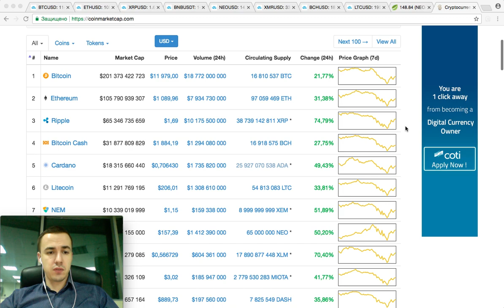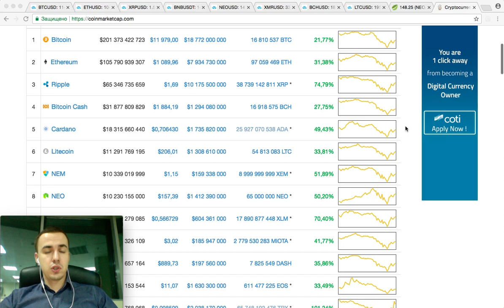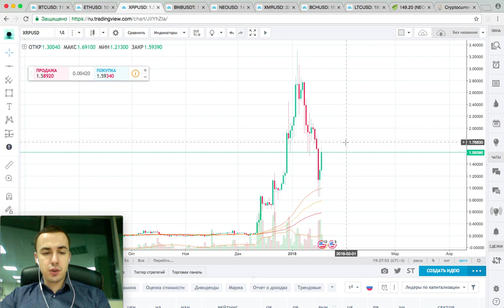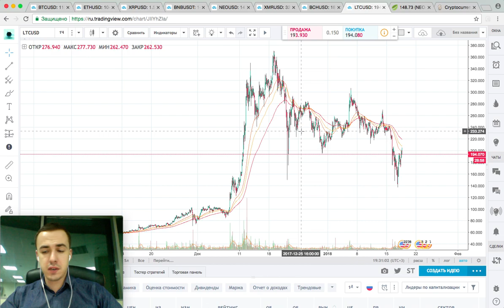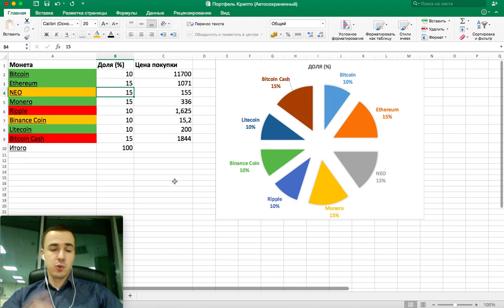Лучшие криптовалюты для портфеля (январь 2018)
Консервативный портфель из восьми криптовалют в топ-20 по капитализации с комментариями.

Помните о рисках, возникающих на этом рынке. Взгляд автора портфеля является его личным мнением и не является призывом к совершению инвестиционный действий.